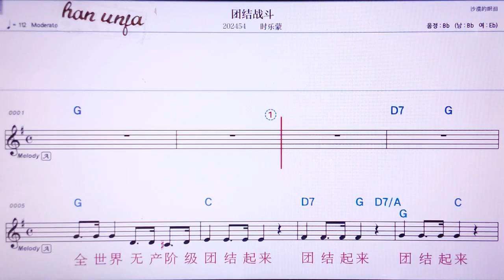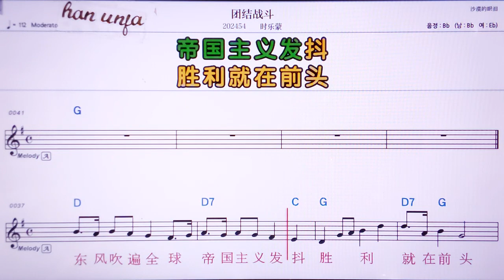💖투안지애짠더우/스러멍 👍MR,노래방, 악보, 코드,Karaoke With Sheet Music